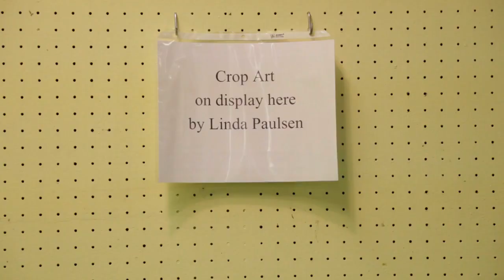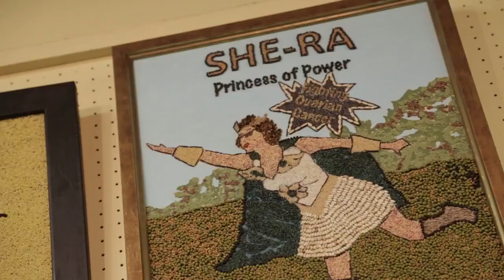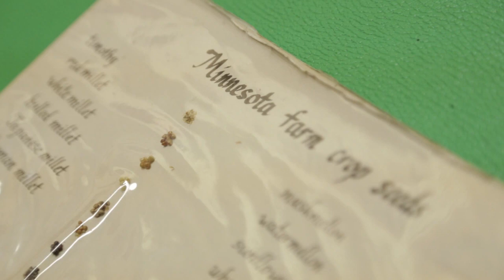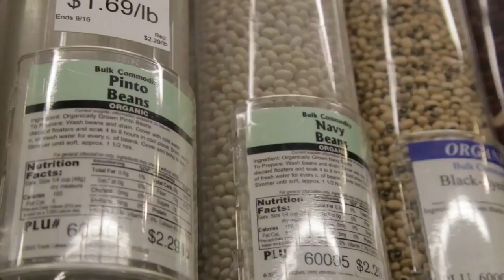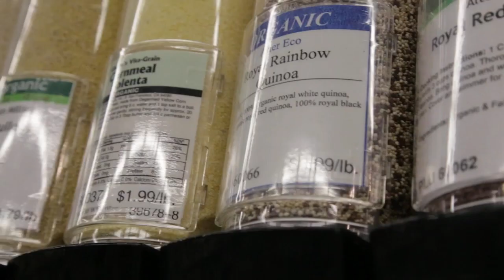Crop Art: Minnesota's Seedy Art Style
Using seeds grown only in Minnesota, three seed artists show off their creative works, discuss why they love crop art, and the difference between their works being shown at the Walker Art Center and the Minnesota State Fair.

00:00 Mr. T. seed art
00:18 Legit art that doesn't take itself too seriously
01:20 Meet the seed artists!
01:28 Liz Schreiber prefers to make portraits using the toothpick method
03:08 Minnesota is the only state to have competitions in five crops for seed art
03:30 Linda Paulsen has gotten lost in her seed art for 45 years
04:04 Nick's crop art process and the difference between crowds at the Walker and the State Fair
05:34 Seed shopping for crop art

On our public platforms, such as websites and social media, Twin Cities PBS reserves the right to hide or delete any comments that fall outside our community guidelines without notice. Repeated violations will result in being blocked from our pages and may be reported to social media platforms. We may also work with law enforcement, including when we believe that there’s risk of physical harm or threat to public safety.

Violations to community guidelines include:

•Use offensive language or rhetoric and/or personal attacks (e.g., hate speech, violent language, defamation, or discriminatory comments).
•Anything that encourages or suggests illegal activity.
•Promotion of commercial enterprises.
•Selling, or soliciting offers to sell, goods or services for personal gain.
•Promoting a specific political candidate or political party.
•Misinformation or Disinformation.
•Any copyrighted material without explicit permission or attribution to the original author or source.

Twin Cities PBS aims to engage our community in conversation, but we will not be able to respond to all comments or messages. If you have a question or concern, please feel free to send a direct message through our social media channels or email us through the contact page on our website, and we will do our best to respond and connect you with the appropriate resources.